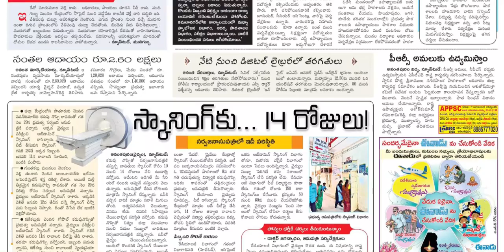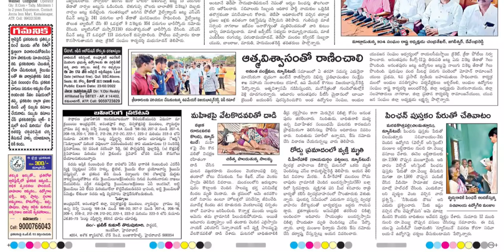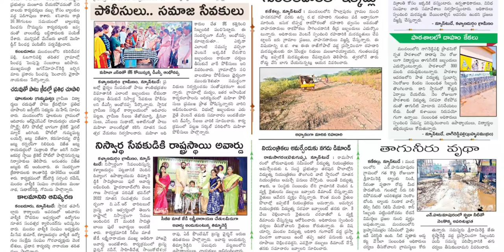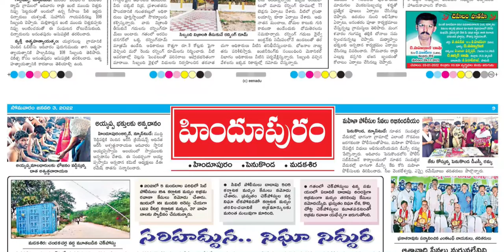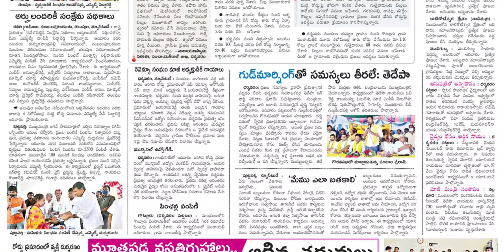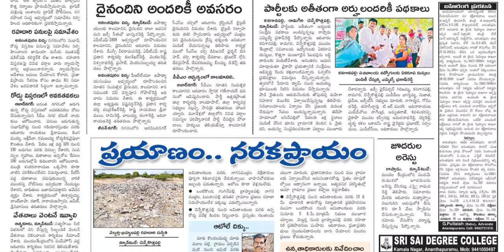EENADU ANANTHAPUR 3 JANUARY 2022 MONDAY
Telangana news
Ap news
Cricket news
Sports news
Cinema news
Bussines newspaper
Crime news
Chaduvu paper
Education newspaper
Eenadu antharyaami
Antharyami eenadu
Telugu antharyaami
Apprentice jobs
Vasundara paper
Eenadu vasundara
Eenadu karimnagar
Haaybujji paper
Prathiba
Eenadu pratibha newspaper
Prathiba paper
New intiatives by politicians
Telugu news
Gk questions